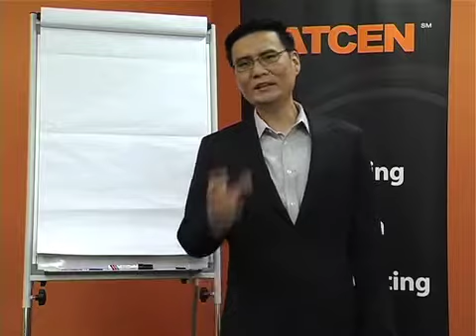6. Adult Learning The Concepts- Training and Development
6. Know the basic concepts of Adult Learning.

These 43 Training and Development videos are revision for the participants of the Western Kentucky Univesity Certified Professional Trainer Program (CPT).